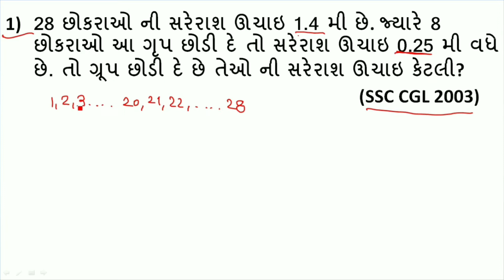સરેરાશ | શોર્ટ ટ્રીક | સેટ 4 | એવરેજ | Average | Sarerash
સરેરાશ ના 2 અગત્યના દાખલા શોર્ટ ટ્રીક થી સમજાવેલ છે.